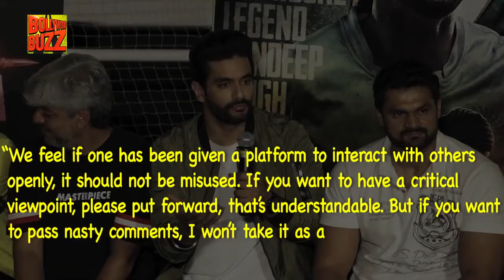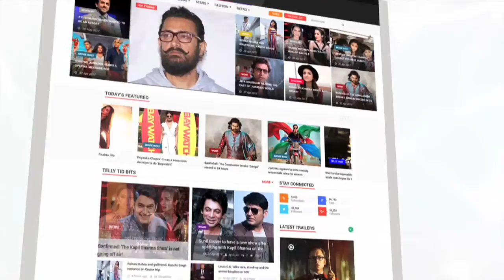Angad Bedi OPENS UP About Neha Dhupia's Pregnancy Rumors And Trolling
Angad Bedi and Neha Dhupia surprised everyone where they got married in a hush-hush wedding which also gave rise to many rumors and speculations about Neha's pregnancy. Now the husband has finally opened up about the matter in an interview. Have a look!